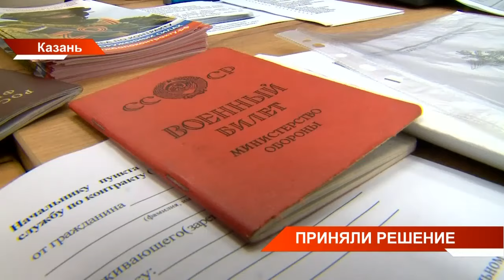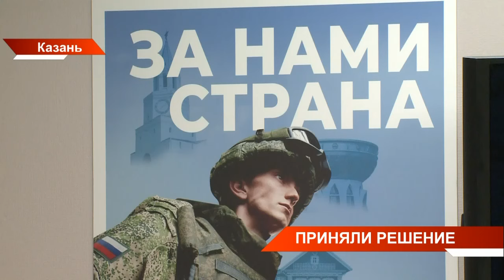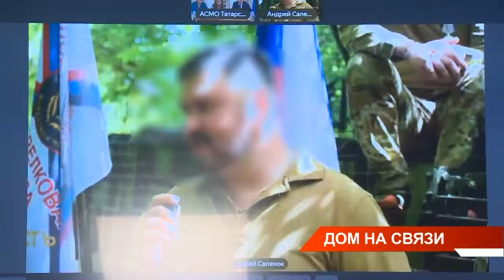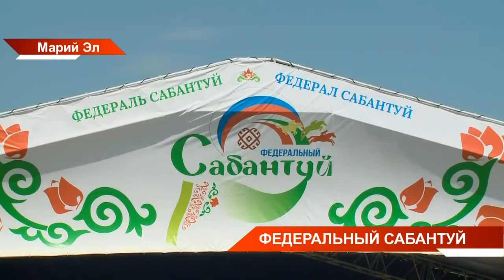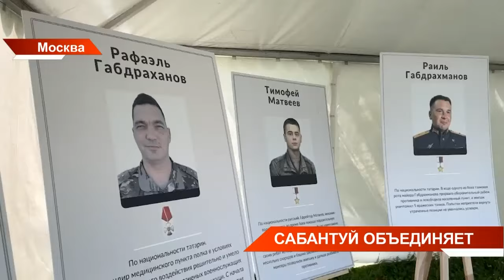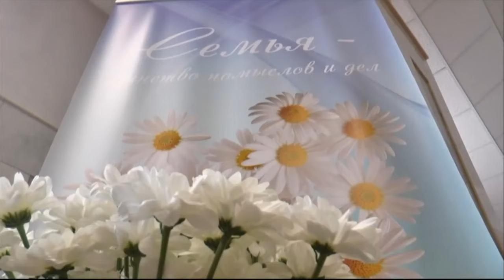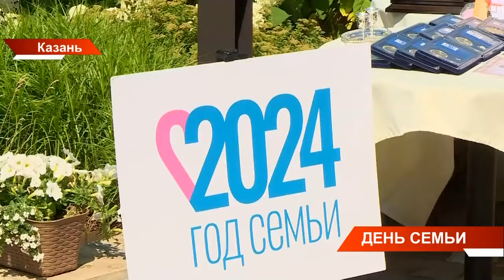Новости Татарстана от 06/07/24 - ТНВ